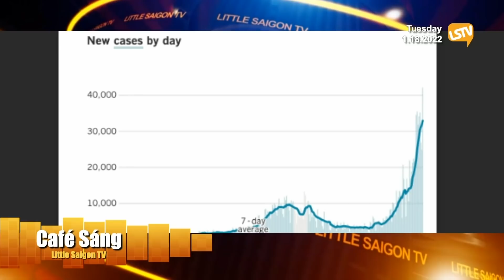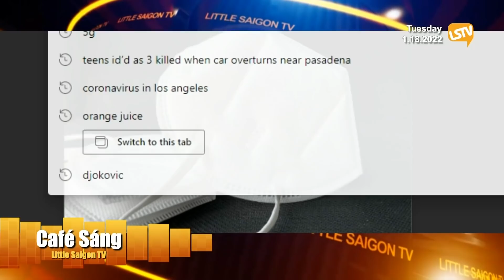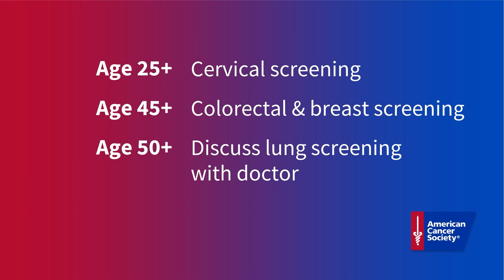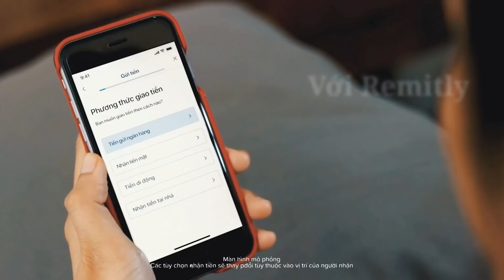Cà Phê Sáng Phần 1 (01-18-22) Thủ tướng Anh vờ như không biết về lệnh Covid